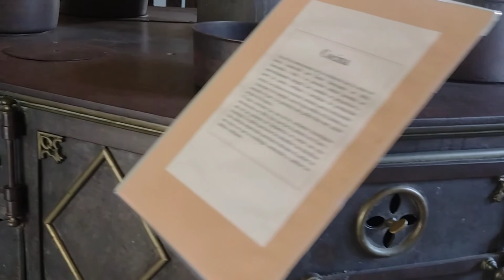🌎 Visitamos El palacio San José 🏰|| Lugar donde vivió y murió el gral. Urquiza ⚔️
Les damos la bienvenida a esta nueva temporada del canal...

En este video visitamos lo que fue el hogar recidencial del primer presidente constitucional de Argentina..

Justo José de Urquiza vivo toda su vida en el palaciosanjose concepciondeluruguay entrerios junto a su esposa y 7 de sus 23 hijos...

En este lugar también fue marcado como la tragedia de la familia ya que estas paredes dirían testigos del asesinato de Urquiza...

- 00:00 intro
- 00:39 Historia del gral. Urquiza??
- 04:10 Presentación
- 04:35 Jardín delantero
- 05:24 Living del palacio
- 06:22 Sala de juegos
- 06:52 Habitaciones de sus hijos
- 07:50 Habitación donde estuvo Sarmiento
- 08:37 Lugar donde Urquiza fue asesinado
- 09:46 Torre falsa
- 10:18 Patio del parral
- 10:45 Cocina del palacio
- 12:00 Sistema de agua corriente
- 12:56 Patio trasero
- 13:35 Lago artificial
- 14:10 Capilla
- 15:45 Saludos finales